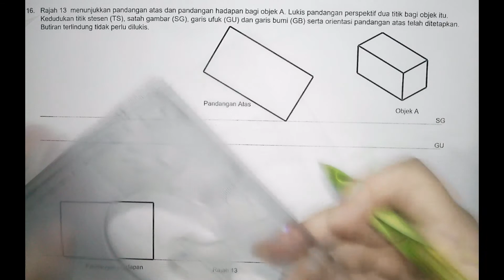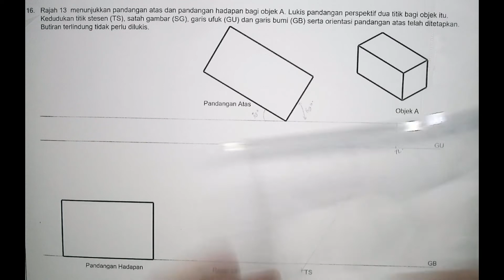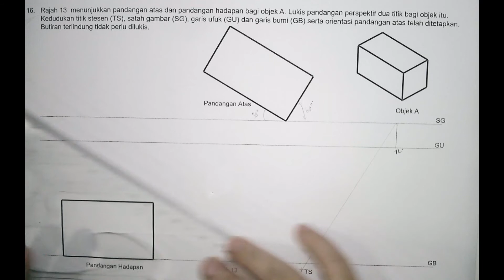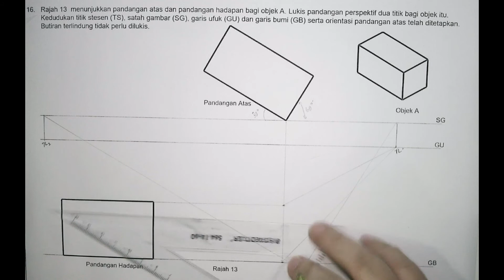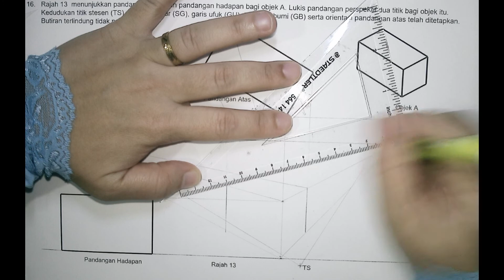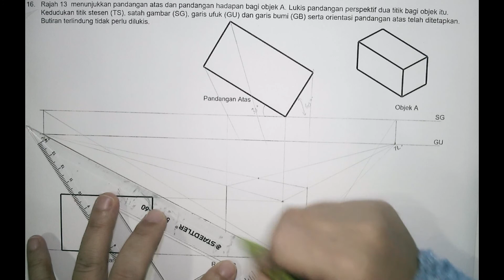5ST JUNIOR: LUKISAN PERSPEKTIF SOALAN 16 PDPR​​ GRAFIK KOMUNIKASI TEKNIKAL#